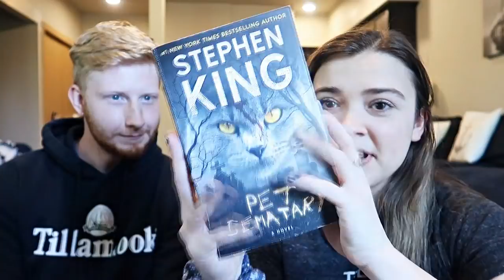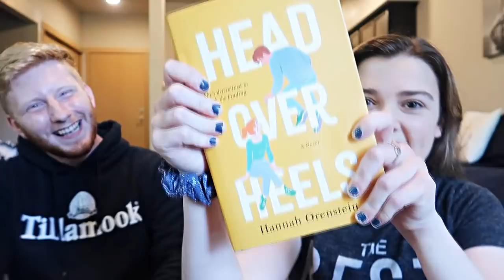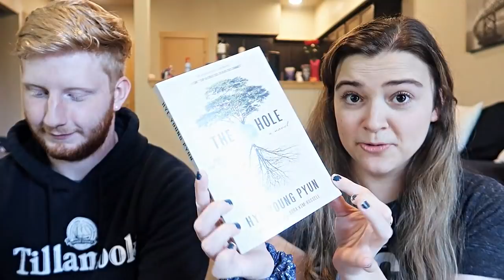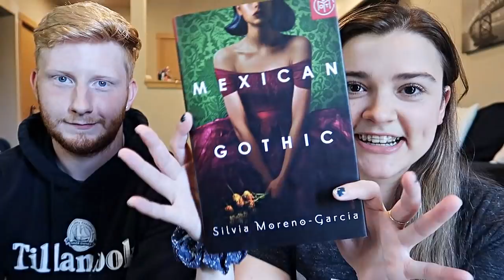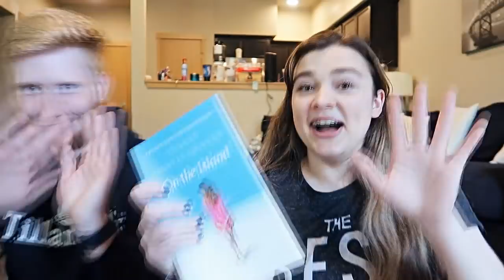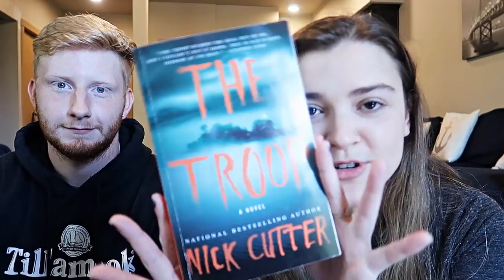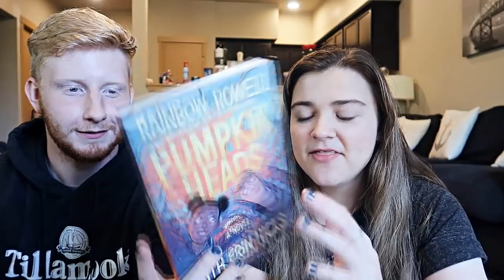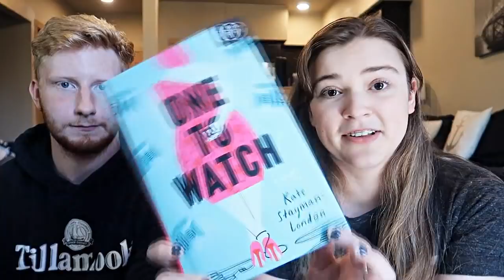GUESS THAT BOOK PLOT featuring Austin ✨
Hey guys! This is my bff Austin and we decided to make another video together! We originally did this video at the beginning of 2019, and we thought it would be fun to do a round two! Let me know if there are any other videos you'd like to see Austin featured in haha, we need ideas.

🎧Check out Libro.fm for audiobooks that help support your local indie book stores